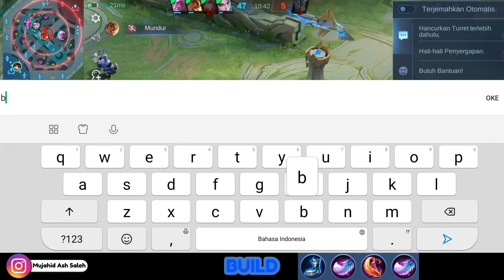16 KILLS CHANG'E BURST DAMAGE - MOBILE LEGENDS INDONESIA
User CHANG'E mana nih suaranya?

Thanks udah support !!!
Jika video diatas menghibur mohon